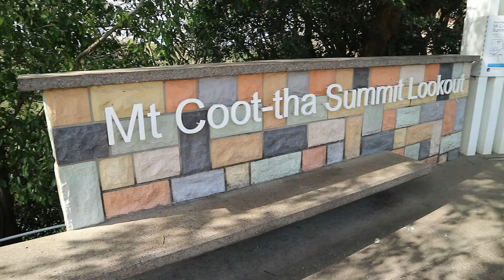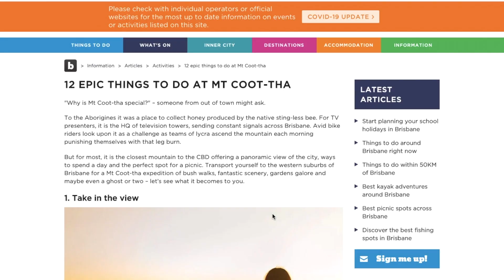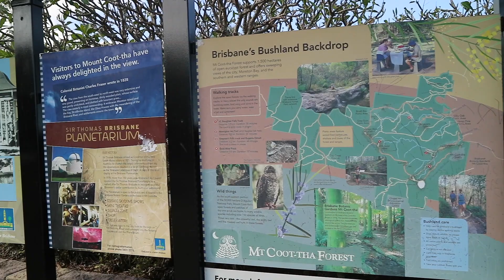VISITA MOUNT COOT-THA! EL MEJOR MIRADOR DE BRISBANE | Steeven Martinez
Hey Amigos! La vista o el panorama de la ciudad de Brisbane, Australia desde Mount Coot-Tha es increíble! Tiene que venir a este mirador!